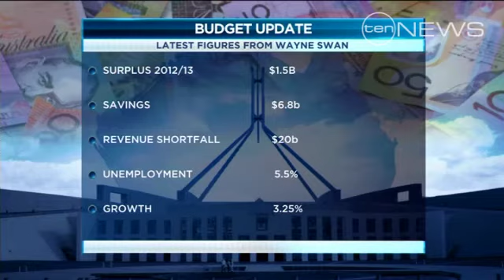Where will the axe fall?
Details of the new federal government spending cuts.